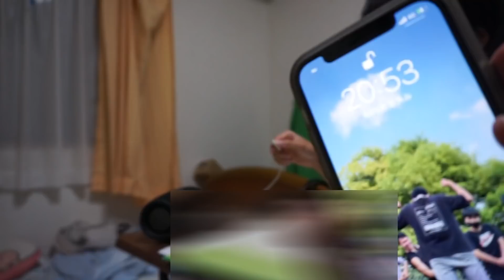【1日密着】夏休みがもはや休みじゃない中学生の1日密着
はいどうも！
中学生(3)YouTuberのえるにーにょ(14)です🕶

このチャンネルでは主に実写動画の投稿をして行きます📸

ファンアートなどは# えるナー で​投稿よろしく！！！

※月額でお金を払うシステムなので未成年の方は保護者さんと要相談!